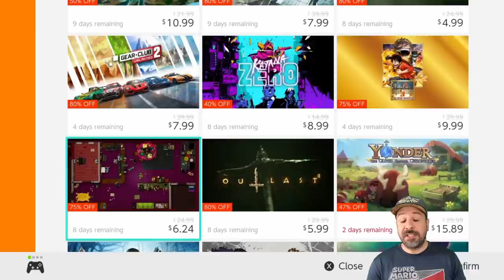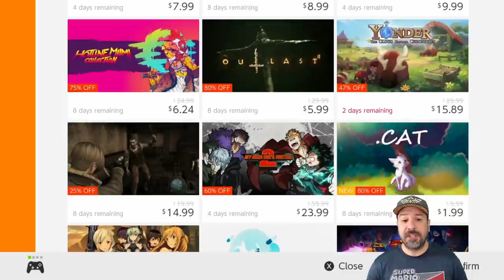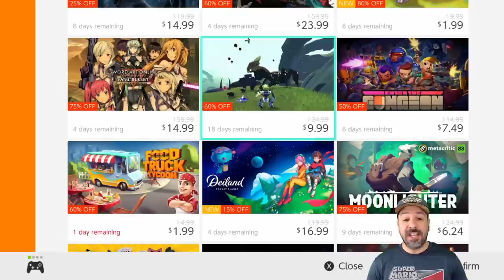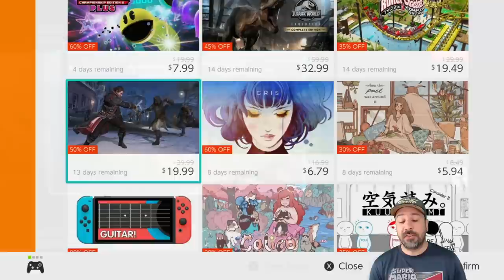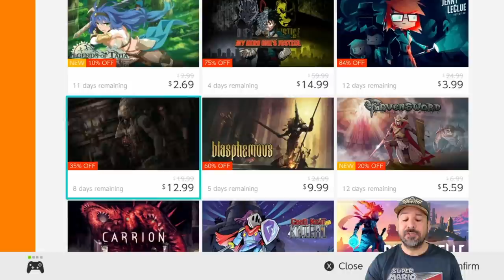INSANELY HUGE Nintendo Switch eSHOP DEALS THIS WEEK (PART 1), APRIL 2021 Indie Direct eSHOP SALE !!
TOP 5
Shovel Knight Treasure Trove 25% $29.99
Katana Zero 40% $8.99
Hotline Miami collection 75% $6.24
Fez 10% $13.49
Enter the gungeon 50% 7.49